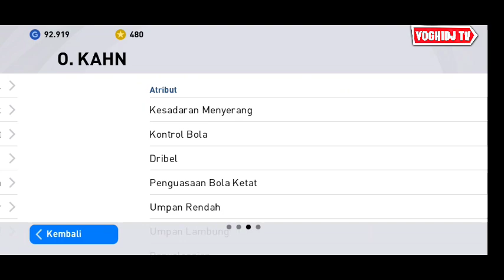HARUS COBA TRIK MENDAPATKAN PEMAIN LEGENDS BOXDRAW HARI INI EFOOTBALL PES 2021 MOBILE